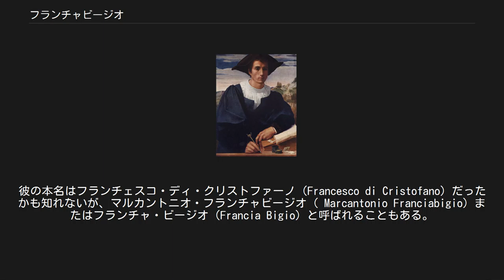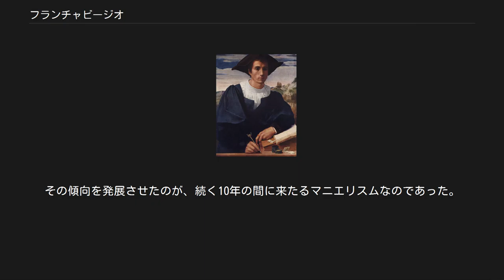フランチャビージオ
フランチャビージオ『jungen Mannesの肖像』（1522年）ベルリン絵画館 フランチャビージオ（伊: Franciabigio, 1482年 - 1525年1月24日）はルネサンス期イタリアの画家。
フィレンツェ派に属する。
彼の本名はフランチェスコ・ディ・クリストファーノ（Francesco di Cristofano）だったかも知れないが、マルカントニオ・フランチャビージオ（ Marcantonio Franciabigio）またはフランチャ・ビージオ（Francia Bigio）と呼ばれることもある。
また、フランチャビージォ、フランチャビージョとも表記される。
 フランチャビージオはフィレンツェに生まれた。
1506年頃までマリオット・アルベルティネッリの下で働いた。
1505年、アンドレア・デル・サルトと友人になり、翌年、二人はグラーノ広場に共同で店を構えた。
フランチャビージオはフレスコ画の名人で、ジョルジョ・ヴァザーリも、その手法は彼の同時代人より秀でていたと述べている。
とはいうものの、宗教画でもフレスコ画でもないフランチャビージオの肖像画も、自然主義的なパワーがみなぎっている。
 1513年、フランチャビージオはサンティッシマ・アンヌンツィアータ教会の回廊に『聖母の結婚』というフレスコ画を描いた。
サルトがメインで指揮した巨大な連作の一部だったが、サルトが描いた傑作『聖母誕生』のせいで影が薄かった。
ちなみに、この時一緒に仕事をした画家たちの中には、ロッソ・フィオレンティーノ、ヤコポ・ダ・ポントルモ、フランチェスコ・インダコ、バルトロメオ・バンディネッリらがいた。
 1514年、フランチャビージオはフィレンツェのカルツァ修道院のためにアンドレア・マンテーニャの『最後の晩餐』をフレスコ化した。
1516年には『洗礼者ヨハネと聖ヨブと聖母子』を描いた。
1518年から1519年にかけて、フランチャージオはサルツォ修道院でフレスコ画の連作を描いた。
ここでもサルトが一緒だった。
フランチャビージオはここで『洗礼者ヨハネの砂漠への旅立ち』と『キリストと洗礼者たちの会談』を描いた。
 1520年から1521年にかけて、ポッジョ・ア・カイアーノにあるメディチ家別荘の客間の壁に、仰々しいフレスコ画『キケロの勝利』を描いた。
しかし、またしても、ポントルモが半円形の壁に描いた自然主義的な『ウェルトゥムヌスとポモナ』のせいでフランチャビージオの作品は影が薄かった。
確かに、絵を見てみると、人物たちは勝利を祝っているというよりは取り乱しているように見える。
細かい部分はどこかの作品の引用の寄せ集めのようだし、建物もクアトロチェント様式の幻想のようだ。
 フランチャビージオ『最後の晩餐』（1514年）フィレンツェ、カルツァ修道院 同時代のもう少し若い画家たち、たとえばサルトと比較してみると、フランチャビージオは、彫刻的ということでは勝るが、前向きかという点では劣っているように思われる。
たとえば、人物のポージングのクアトロチェント的な堂々ぶりは、堅苦しいと言い換えることもできないではない。
フランチャビージオのフレスコ画はマサッチオを思わせるが、フランチャビージオはより線とバランスに注意を払っている。
とはいうものの、フランチャビージオの複雑さもサルトの絵も、ヴェネツィア派の特徴である、造型をいったん分解したうえでなめらかに仕上げるという基礎の理解を反映させている。
その傾向を発展させたのが、続く10年の間に来たるマニエリスムなのであった。